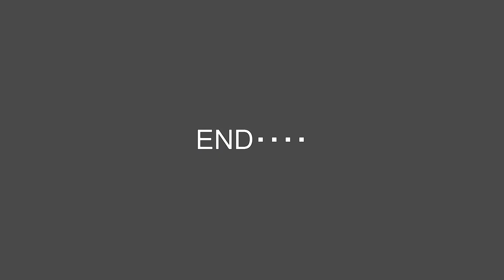可愛いカルガモたち